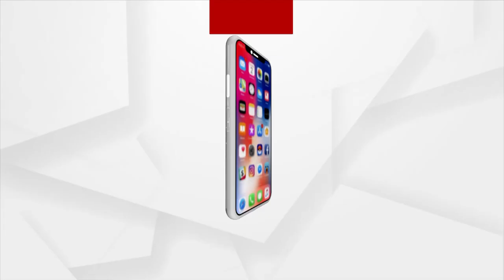କିଏ ରାଜା ମହାରାଜା ଆସୁଛନ୍ତି କି ?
ଗାଡି କ'ଣ ପାଇଁ ଅଟକିଛି, ଜିଲ୍ଲା ପ୍ରଶାସନକୁ ତାଗିଦ୍ କଲେ ଆସାମ ମୁଖ୍ୟମନ୍ତ୍ରୀ ହିମନ୍ତ ବିଶ୍ବ ଶର୍ମା ।